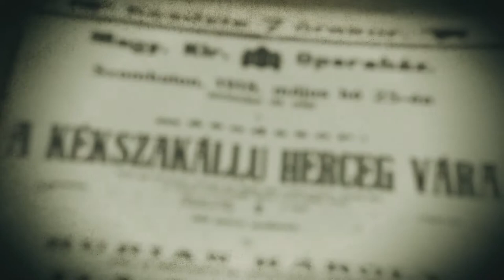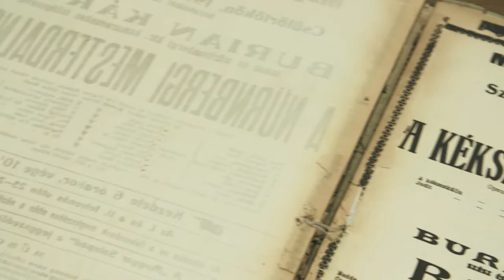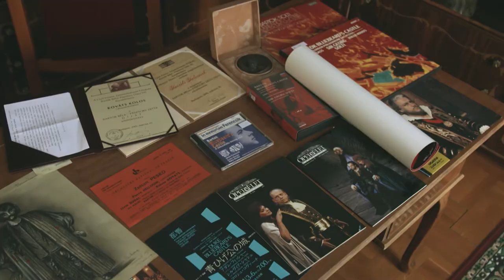A KÉKSZAKÁLLÚ TÖRTÉNETE